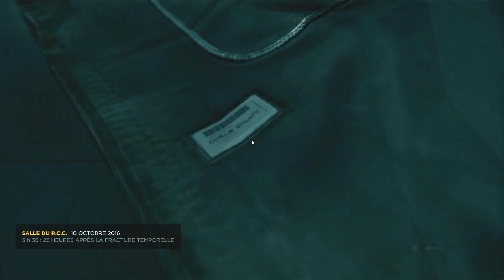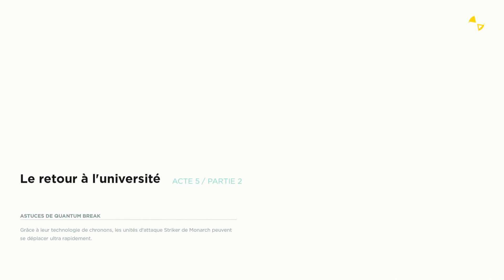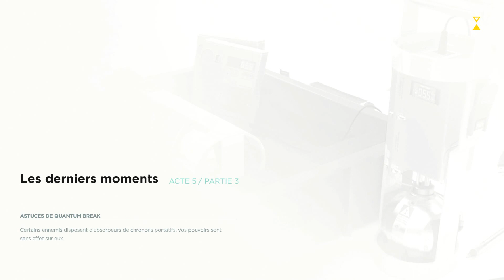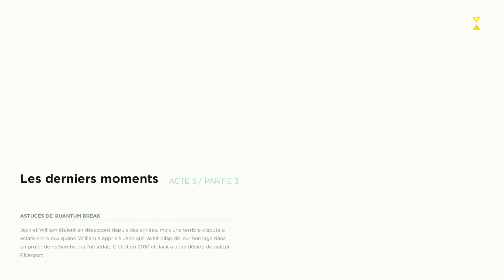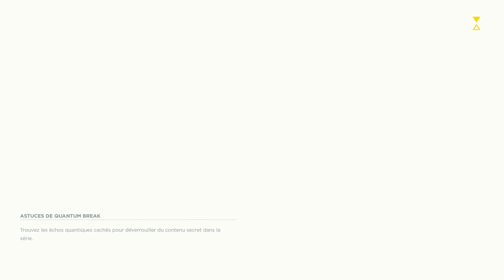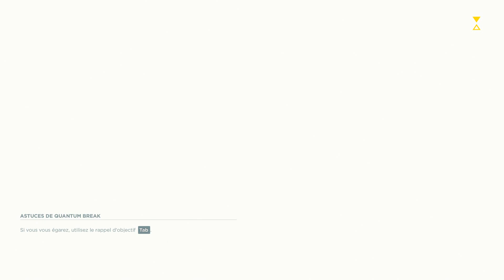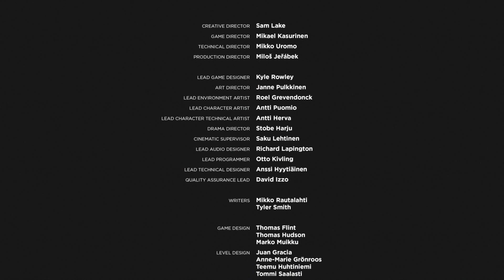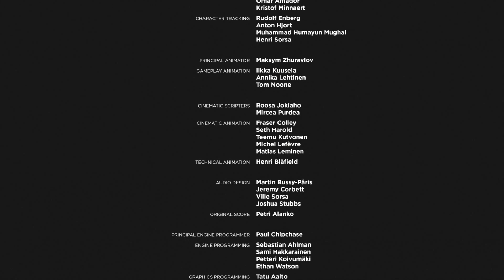Quantum Break Part 10 END